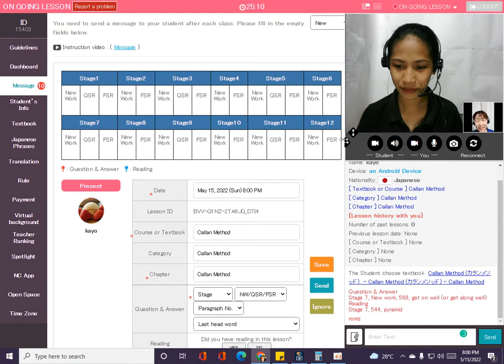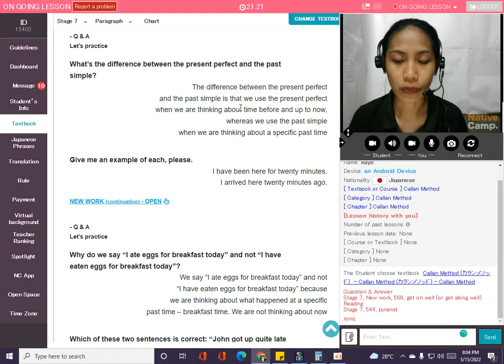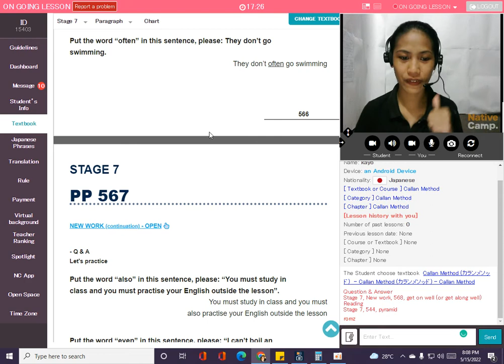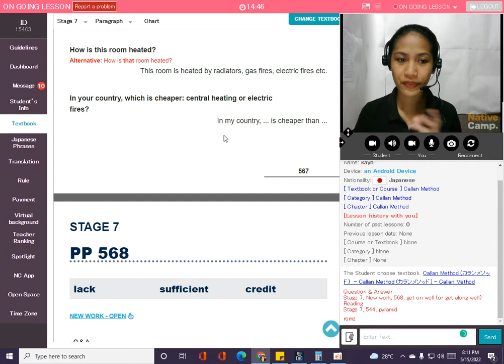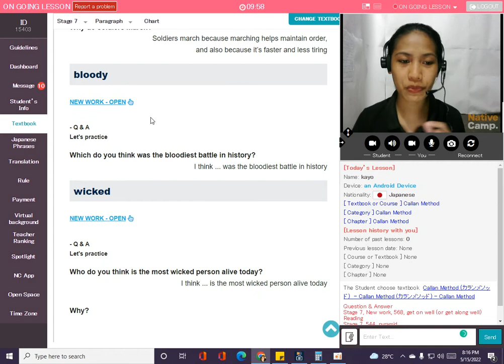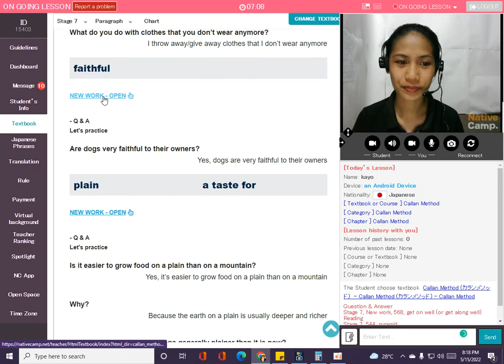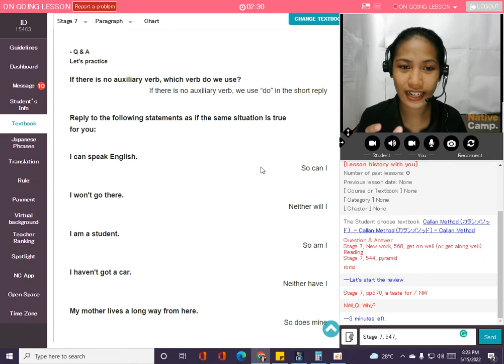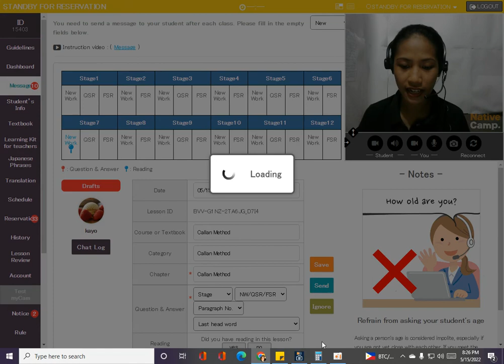My first Callan Method Lesson with an actual student (super challenging)